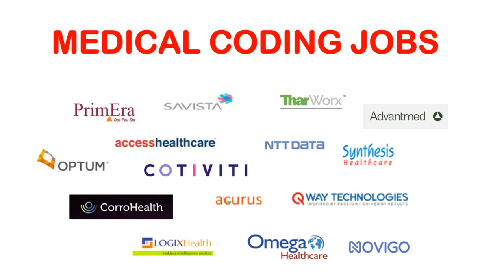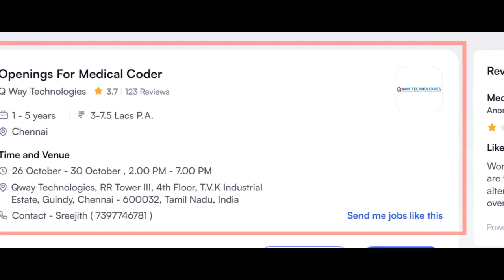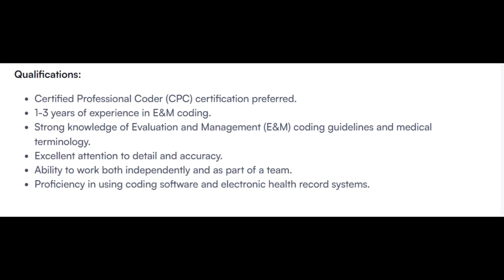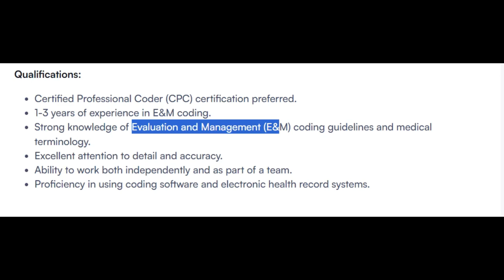MEDICAL CODING JOBS - FRESHERS & EXPERIENCED !!